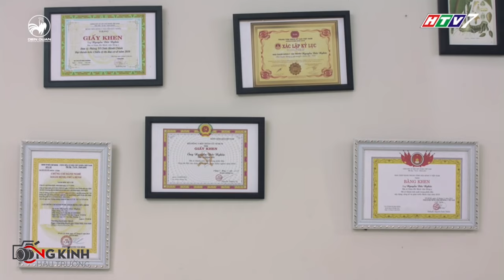Ông Nguyễn Đức Nghĩa đau đầu vì thua kém con dâu | BC